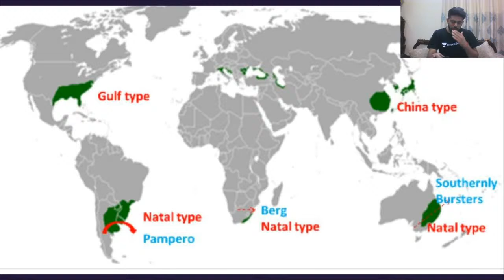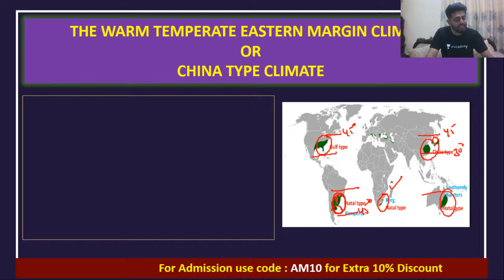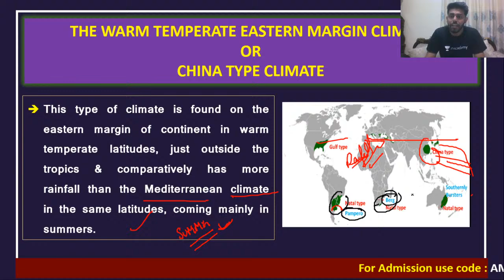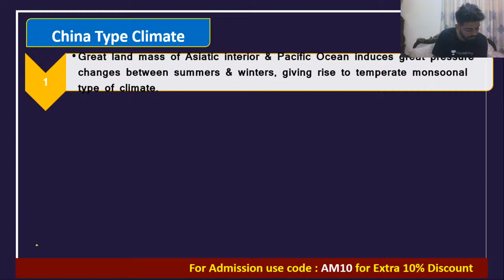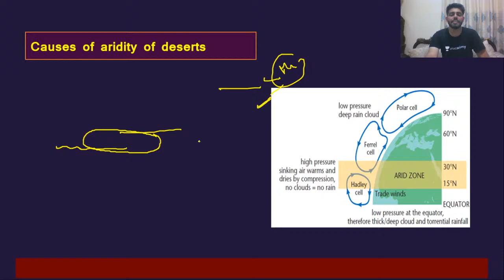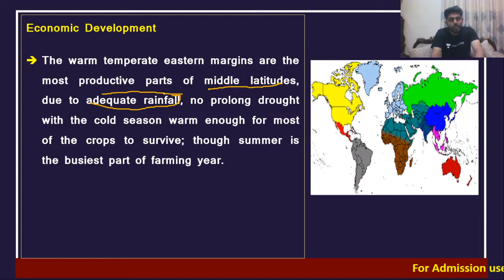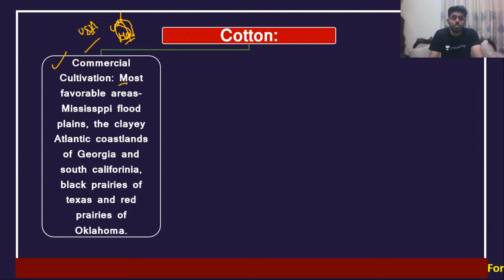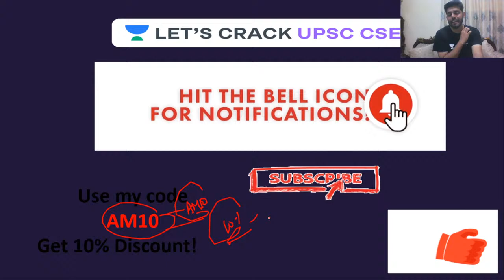L22: The Warm Temperate Eastern Margin (China Type) Climate | G C Leong | UPSC CSE/IAS 2020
In this video - Anirudh Malik will discuss the G C Leong: The Warm Temperate Eastern Margin (China Type) Climate. This session is crucial for the UPSC-CSE and other Public Service examinations. The course will be conducted in Hindi and English.

Unacademy Subscription Benefits:

1. Learn from your favorite teacher
2. Dedicated DOUBT sessions
3. One Subscription, Unlimited Access
4. Real-time interaction with Teachers
5. You can ask doubts in the live class
6. Limited students
7. Download the videos & watch offline